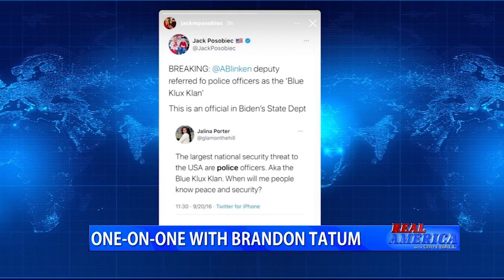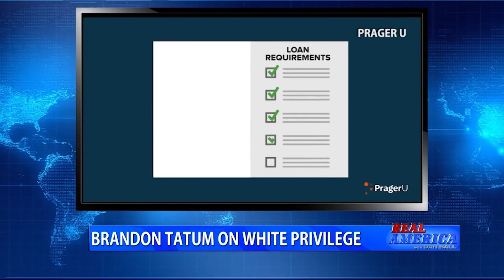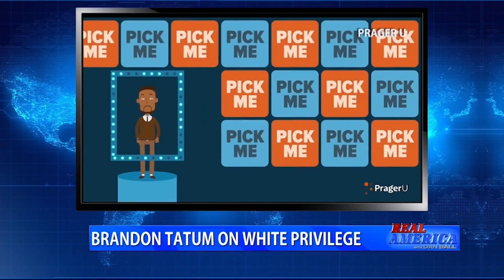Dan Ball Interviews Officer Tatum, Police are Under Attack for No Reason!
Dan Ball W/ Founder of TatumReport.com, Former Police Officer & Author of 'Beaten Black & Blue- Being A Black Cop In An America Under Seige',